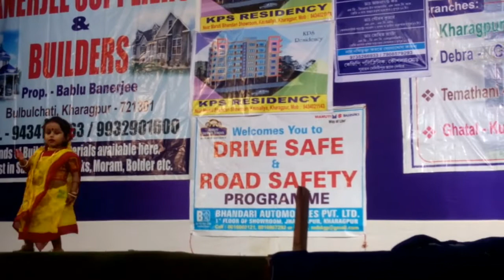Boli O Nonodi || Bengali Dance || By Srishti Das